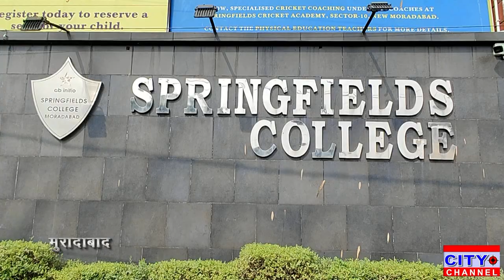Moradabad News: दिवाली पर्व के उपलक्ष में Springfield College में प्रदर्शनी हुई आयोजित